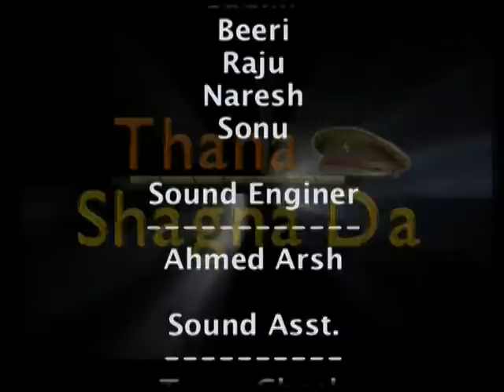Thana Shagna Da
Thana Sagna Da - This superhit Punjabi movies shows problem of dowry in a light hearted way. A rich man refuses to marry his son to a middle class girl. Jaspal Bhatti is strictly against dowry and wants to teach this man a lesson. Watch to find out more. .